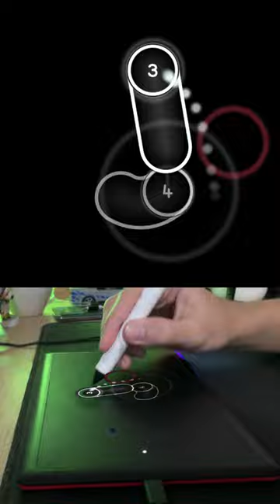happy lucky dochy jumps full area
played with relax